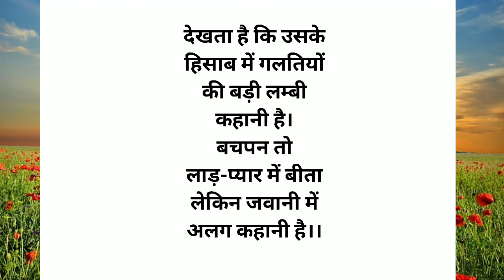मैं ही समय हूं || lessonable story || motivational quotes || sani story || Funny cartoon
मैं ही समय हूं || lessonable story || motivational quotes || sani story ||